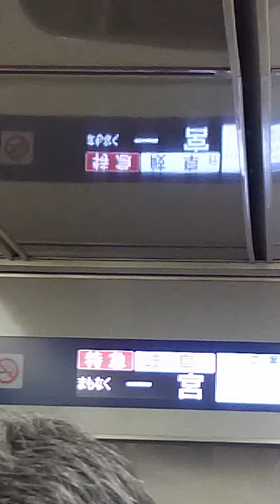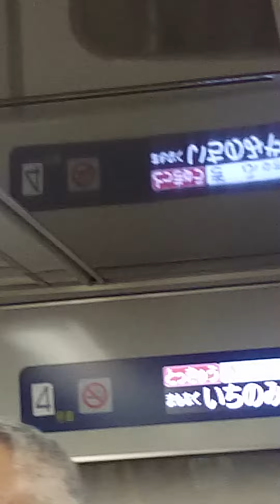パノラマSuperリニューアル車 名鉄一宮到着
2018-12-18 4号車より 声混じってます